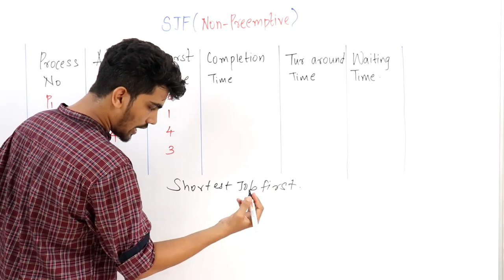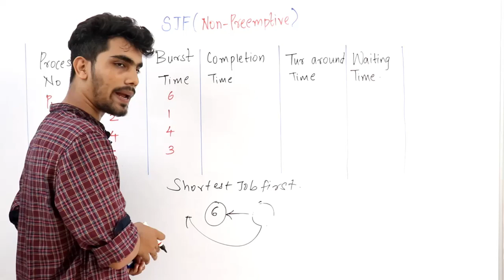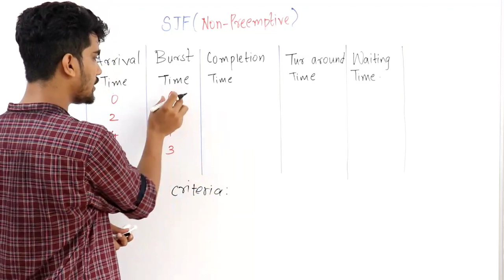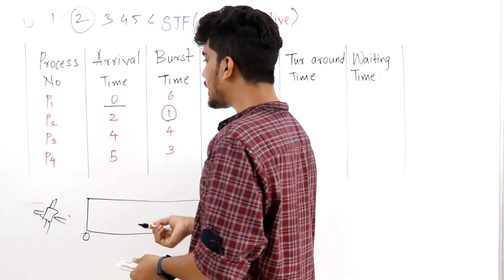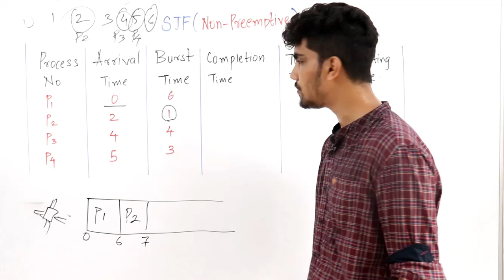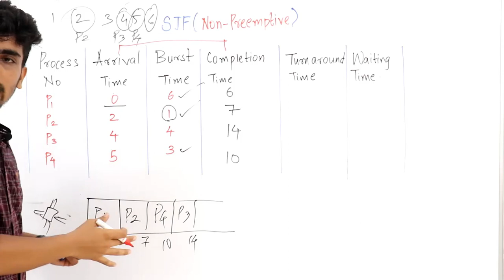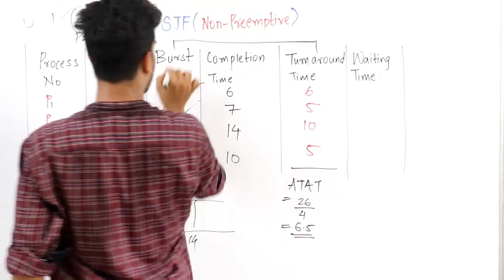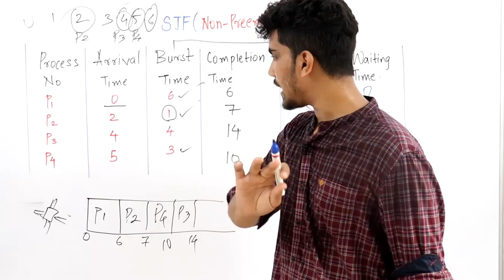SJF (Non preemptive ) with solved example in Hindi | Operating system Lectures in Hindi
Download LMT APP Now  One Stop Solution for  Engineering and Placement